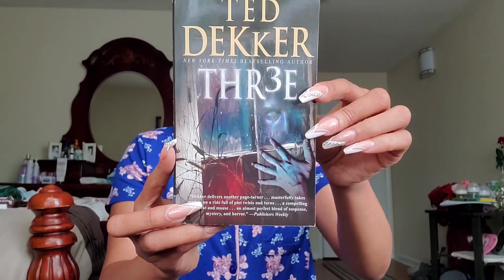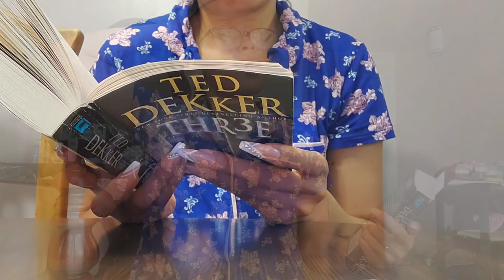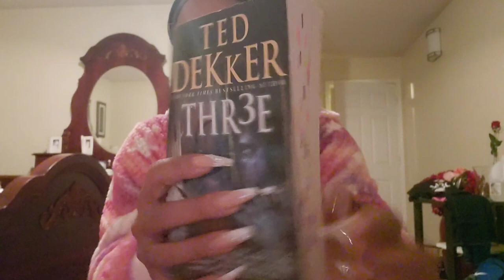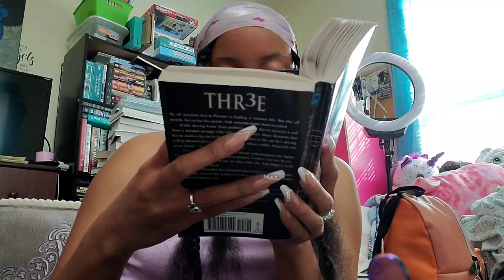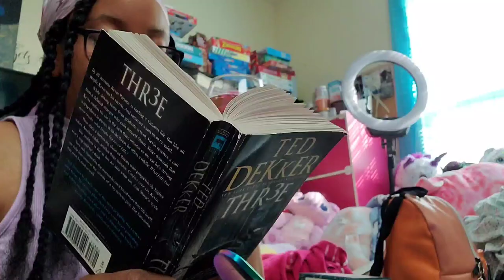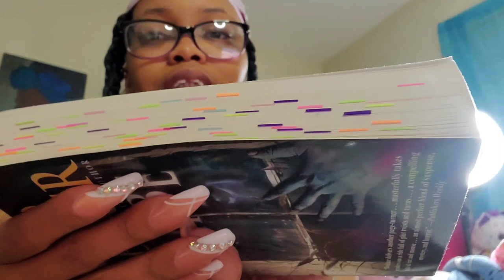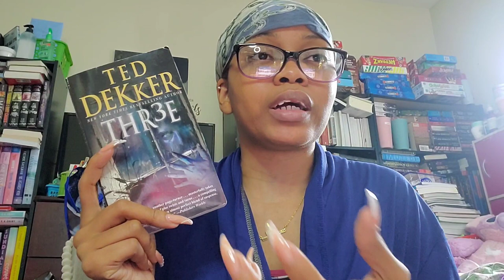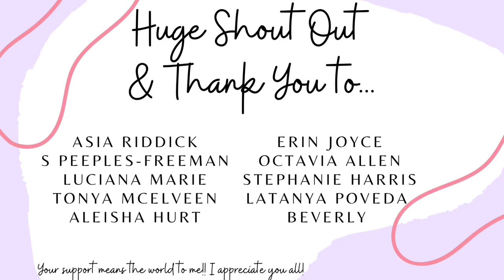Reading Vlog | Thr3e by Ted Dekker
Today's video is a reading vlog for Thr3e by Ted Dekker. This is another solid 5-star re-read.

"He must increase, but I must decrease." - John 3:30